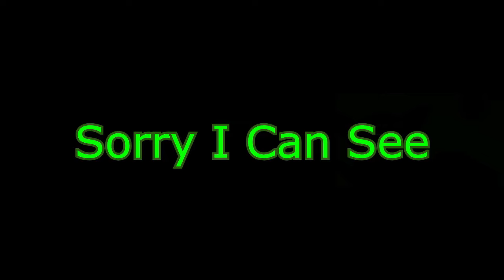I Hate The Pitch Shifting Effects (-24 +24 To 0) (Miroslav Stoychev Zhechev Version) 240 Powers More